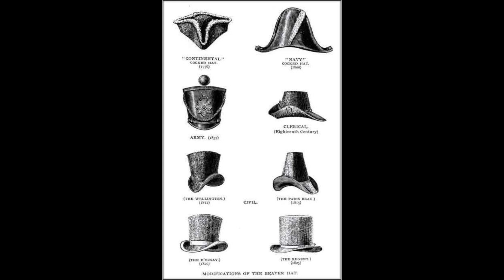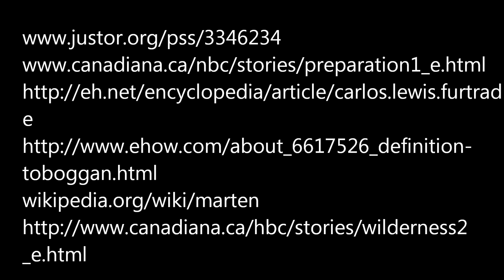Women Of The Fur Trade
socials project